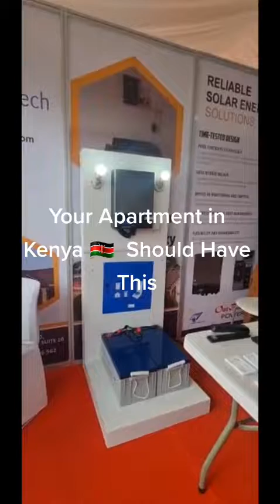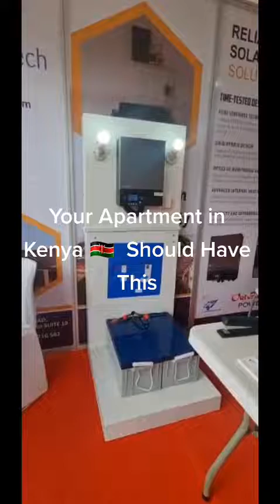Kenya's Power Crisis Solved: Backup System for Apartments and Homes (No Solar Panels Required)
Uninterrupted Power Supply: The Ultimate Backup Solution for Apartments, Homes, Offices and Businesses in Kenya (No Solar Panels Necessary)

Package Prices Start At Ksh 280,000

We Are Your Preferred Solar Installer in Kenya With Great Solar Packages

Apartments in Kenya

Apartments in Nairobi

Buy Apartments in Kenya

Buy Apartments in Nairobi

Rent Apartments in Kenya

Rent Apartments in Nairobi

Apartment prices in Kenya

Apartment prices in Nairobi

Install Solar in Apartments in Nairobi

Install Solar in Apartments in Kenya

Power Backup Systems in Kenya
Power Backup Systems in Nairobi

Power Backup Systems For Apartments in Kenya
Power Backup Systems For Apartment in Nairobi

Power Backup Systems For Homes in Kenya
Power Backup Systems For Homes in Nairobi

Power Backup Systems For 1 Bedroom House in Kenya
Power Backup Systems For 1 Bedroom House in Nairobi

Power Backup Systems For 2 Bedroom House in Kenya
Power Backup Systems For 2 Bedroom House in Nairobi

Power Backup Systems For 3 Bedroom House in Kenya
Power Backup Systems For 3 Bedroom House in Nairobi

Power Backup Systems For 4 Bedroom House in Kenya
Power Backup Systems For 4 Bedroom House in Nairobi

Power Backup Systems For 5 Bedroom House in Kenya
Power Backup Systems For 5 Bedroom House in Nairobi

Power Backup Systems For 1 Bedroom Apartment in Kenya
Power Backup Systems For 1 Bedroom Apartment in Nairobi

Power Backup Systems For 2 Bedroom Apartment in Kenya
Power Backup Systems For 2 Bedroom Apartment in Nairobi

Power Backup Systems For 3 Bedroom Apartment in Kenya
Power Backup Systems For 3 Bedroom Apartment in Nairobi